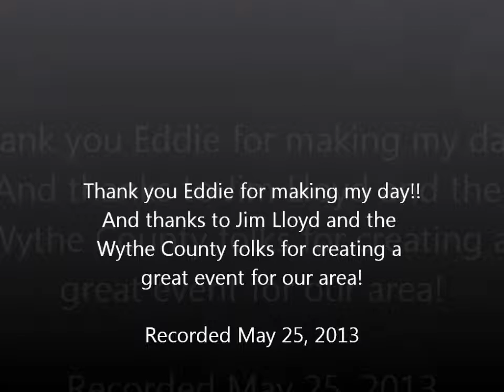Eddie Atwell Sings Copper Kettle Rural Retreat, Bluegrass Festival 2013 Wythe Co. VA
Eddie Atwell sings older version of Copper Kettle. Taught to me by my grandfather Wesley "Bane" Boyles and I taught it to Eddie. My grandfather was a musician who recorded with the West Virginia Coon Hunters at the Bristol Sessions in 1927. This version of Copper Kettle is sort of an old family anthem for this side of our family. Definitely older than Joan Baez and Bob Dylan both. Basically our mountain dialect was dropped and in the process it changed the song.